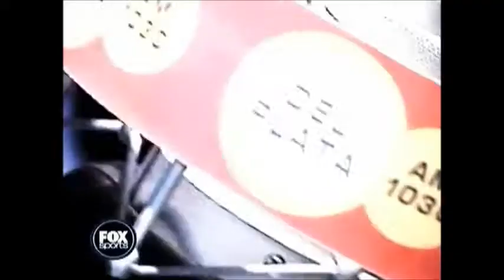Seven de Punta del Este 2011. Uruguay-Córdoba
Seven de Punta del Este 2011
Final de la Copa de Plata
Uruguay (Teros Sevens)-Córdoba